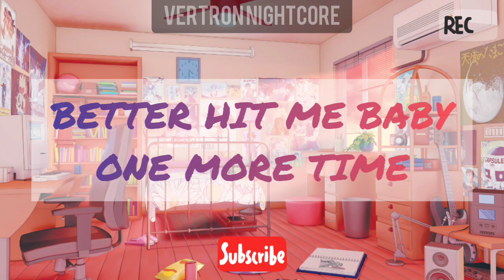Anne Marie - 2002 [NIGHTCORE W/ LYRICS]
Thank you for choosing Vertron Nightcore as your place to listen to your favourite music!

I do not intend to take any credit for the music in the video.